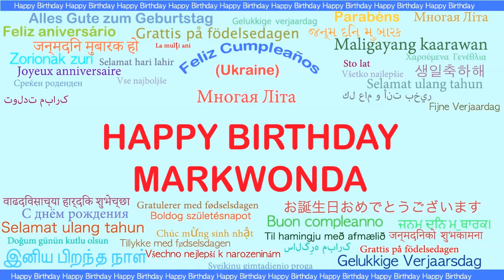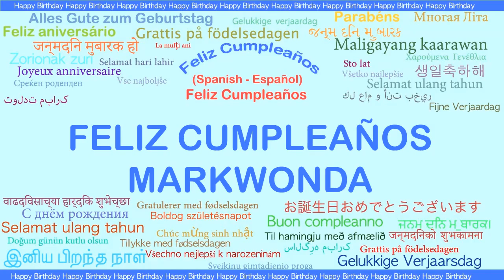Markwonda Languages Idiomas - Happy Birthday